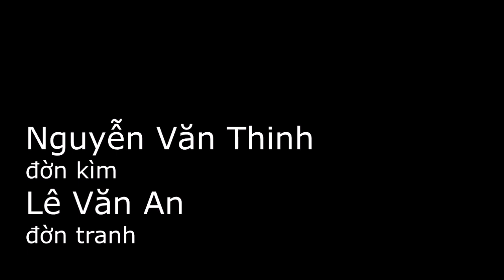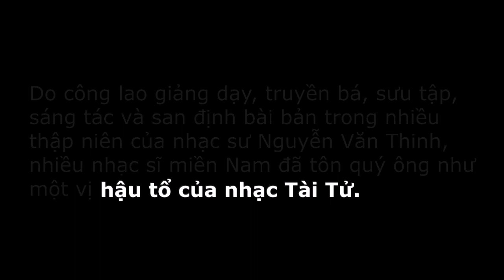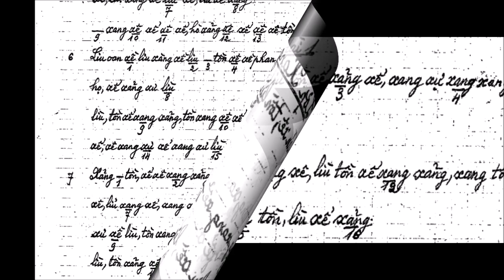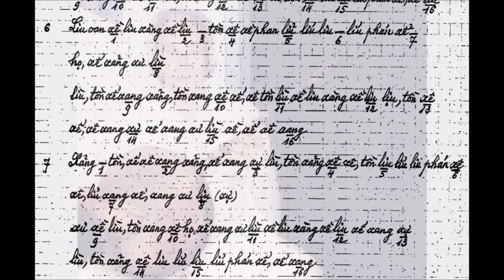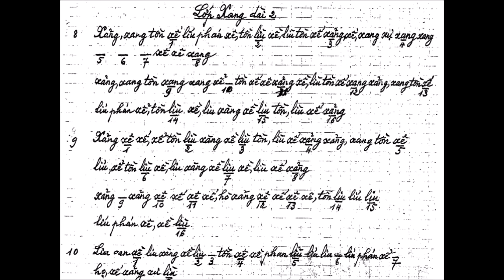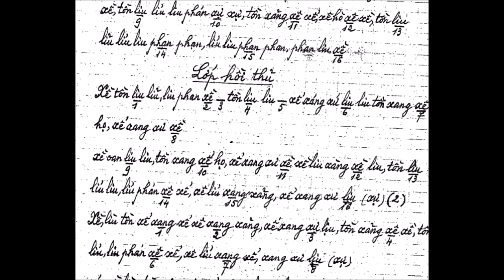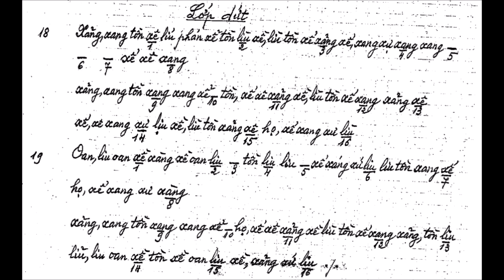Tứ Đại Oán - Nguyễn Văn Thinh, Lê Văn An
Nguyễn Văn Thinh (Giáo Thinh) đờn kìm
Lê Văn An (Năm An) đờn tranh

Phục chế hình ảnh: Trần Hồ Nhật Kha
Bản sao thủ bút: Lữ Phú Quốc
Thực hiện video: Đặng Kim Hiền

Xin mời đọc bài phỏng vấn nhạc sư Nguyễn Văn Thinh trên báo Bách Khoa 1963

Xin mời đọc bài phỏng vấn nhạc sĩ Trần Thanh Tâm (Chín Tâm) trên báo Bách Khoa 1963

Xin mời đọc bài phỏng vấn Nguyễn Vĩnh Bảo trên báo Bách Khoa 1963